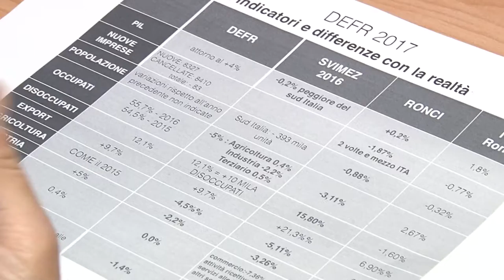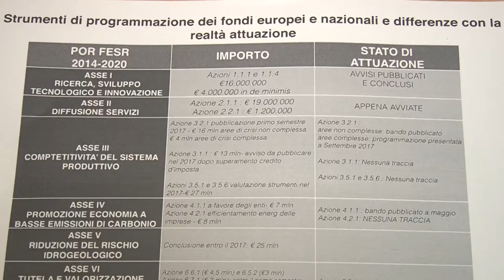Forza Italia critica il Defr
Il centrodestra parla di bugie e crisi per l'Abruzzo, commentando il Documento di Finanza Regionale. I forzisti indicano le correzioni secondo loro necessarie per migliorare l'azione del governo regionale